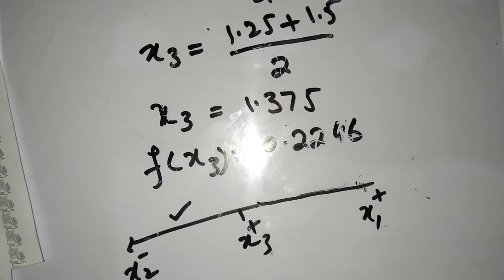Bisection Method Examples solution in Urdu Hindi || Numerical Analysis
Bisection Method Examples problems with solution in numerical analysis in Urdu Hindi.
Bisection method is use to solve the equations of algebraic and transcendental equations in numerical analysis.
bisection method is a one of the bracketing method. Bisection method is based on intermediate value theorem.  Bisection method is also known as bolzano method or binary section method.

This Channel is dedicated to quality mathematics education. It is absolutely FREE so Enjoy! Videos are organized in playlists and are course specific. If they have helped you, consider Support:
Your support is GREATLY appreciated and is what helps fund more video creation. Thanks!!